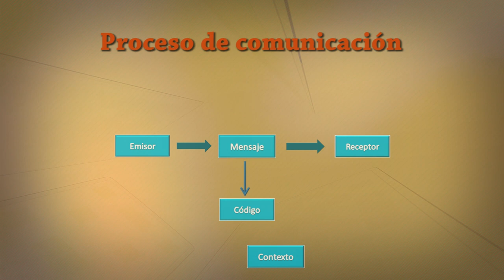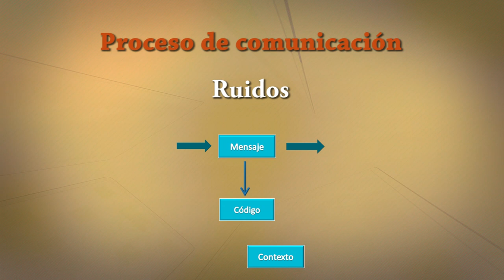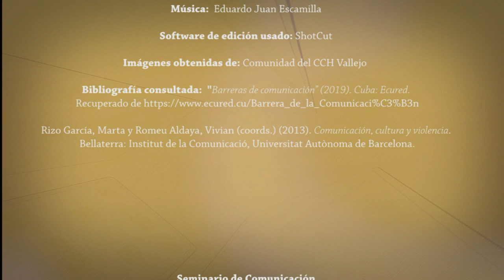¡Nadie me escucha! Barreras comunicativas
Redundancia, fidelidad y barreras comunicativas | Taller de Comunicación I - CCH UNAM
Seminario de Comunicación Naucalpan y Vallejo | Taller de Comunicación I

Unidad II. El proceso de la Comunicación.
Se contrasta a los factores que favorecen o limitan el proceso de la comunicación.
Autora: Escamilla Escobedo Josefina.